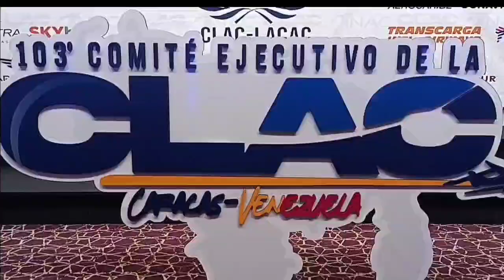Con total éxito finalizó el CIII Comité Ejecutivo de la Comisión Latinoamericana de Aviación Civil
Venezuela se honró en ser la sede del CIII Comité de la Comisión Latinoamericana de Aviación Civil CLAC, un encuentro propicio para conversar sobre el medio ambiente y los avances del sector ¡Nuestra región, se consolida hacia aviación civil segura, ordenada y eficiente!

¡Venezuela abierta al futuro!